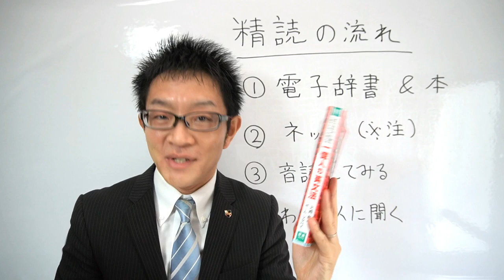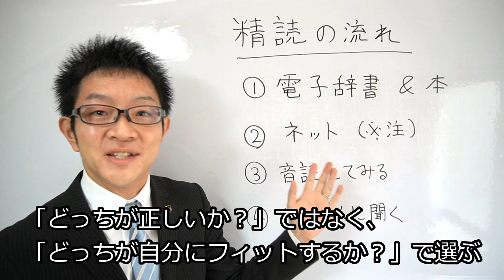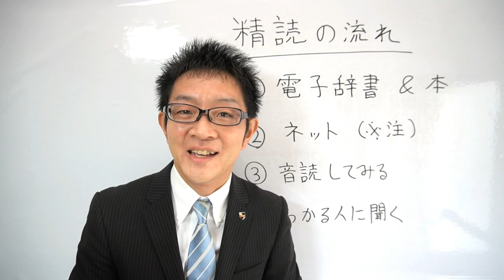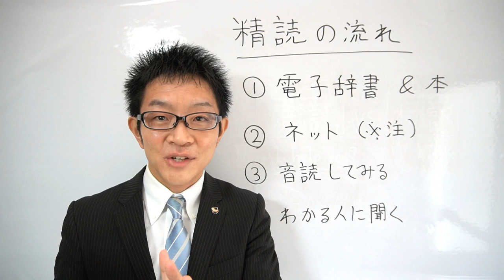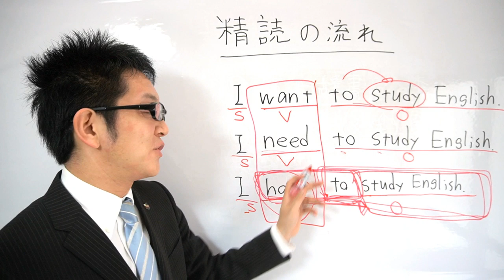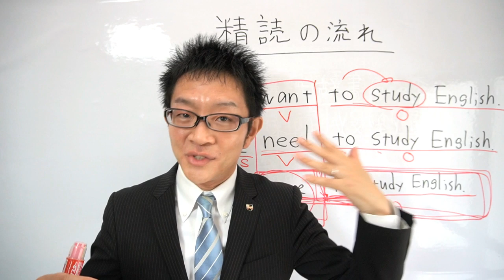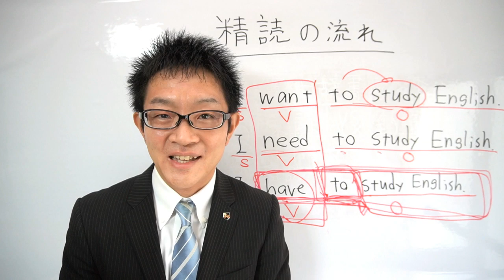Q&A 精読の流れ＆落とし穴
【自己紹介】